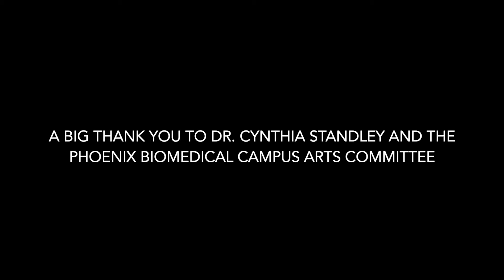The Psychological Logic of Collage Paintings and collages, Raphaele Cohen-Bacry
View of my solo show at University of Arizona, Art in Medicine department, 5th floor of the Health Science Education Building (HSEB). October 2021.